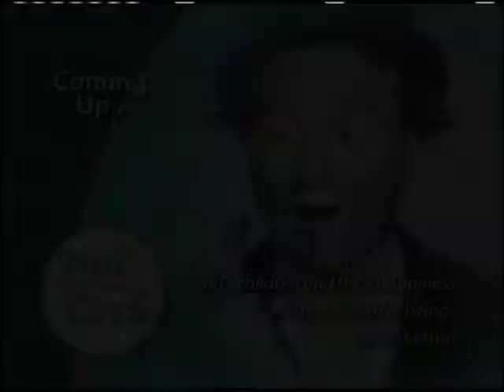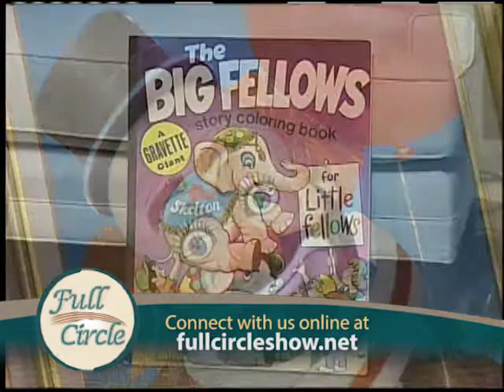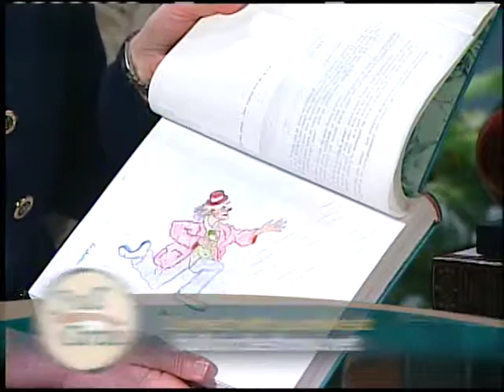FCIR 1105 Dr. Phillip Summers